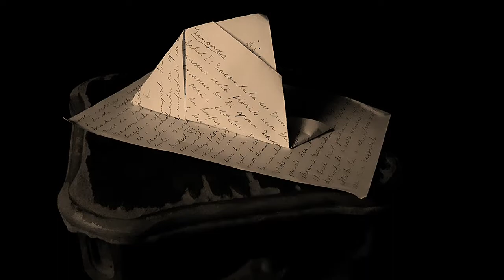Apocalipsa, dragostea mea.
Un videopoem după "Apocalipsa, dragostea mea (1)" de Cristian Popescu. Un poet special, Cristian Popescu, ce merită citit, la fel ca mulți alți poeți. Poezia e tare, mai ales aia care nu se dă la Bac. Muzica compusă și înregistrată de Alexandra Nedel cu un pian și un Nokia. Filmat și montat și înjurat cu un Samsung. Un fals în arte publice. Am nevoie de o vacanță. Unde e oglinda din 33?